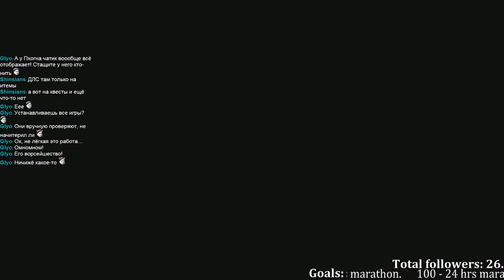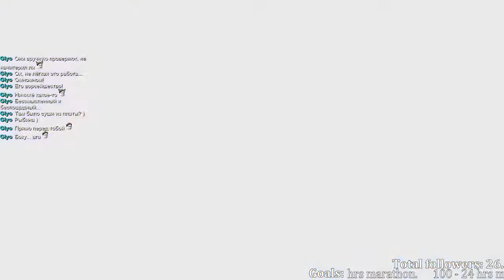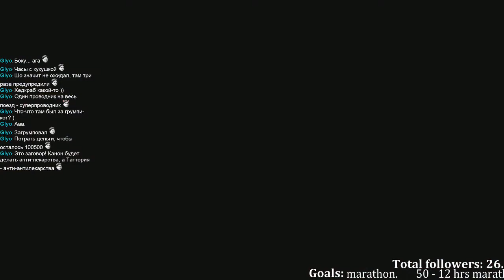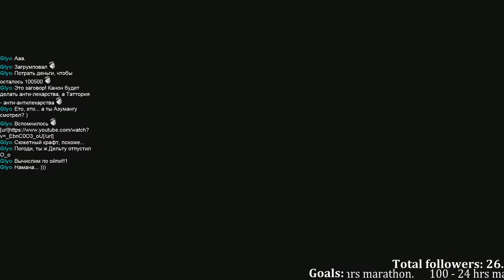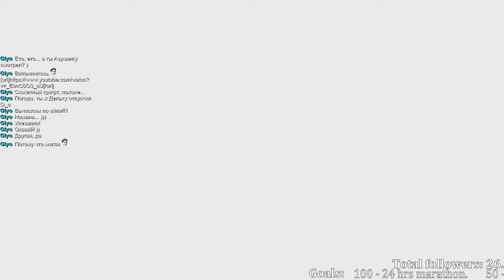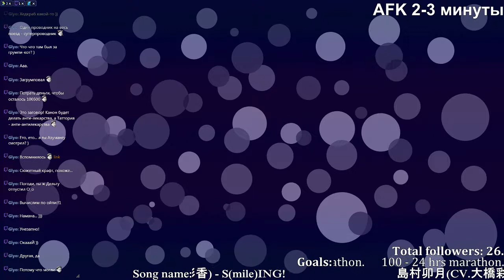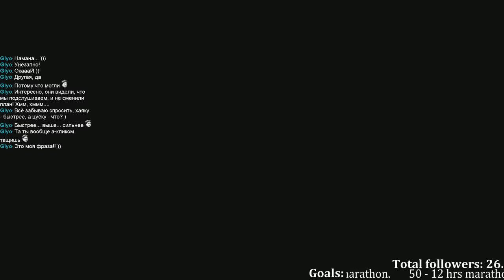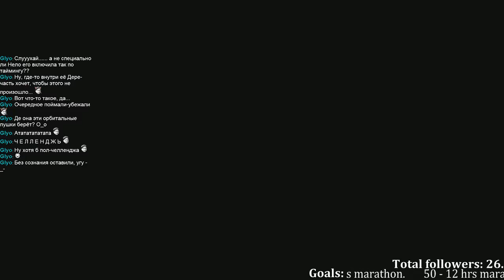[RUS/ENG] Ar Nosurge+Ar tonelico series. Day 9. - 2 / 3